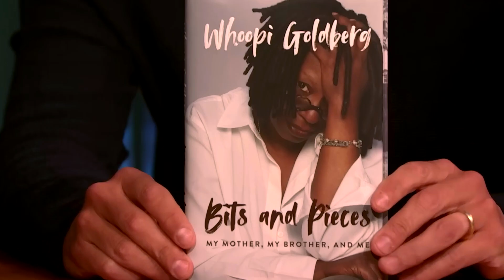Whoopi Goldberg ADMITS to spreading her MOMS ashes on Disney Ride...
In this video, we're discussing Whoopi Goldberg ADMITS to spreading her MOMS ashes on Disney Ride...